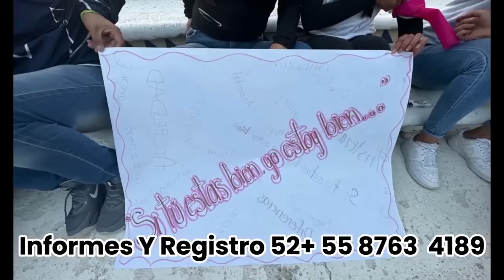Reflejos de dolor: La enfermedad y su espejo interior - Segio Flores